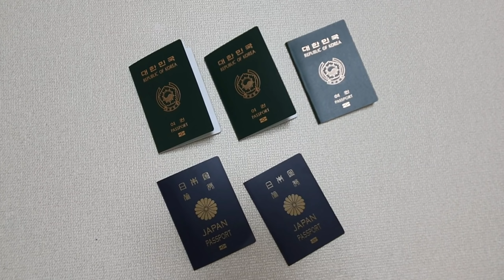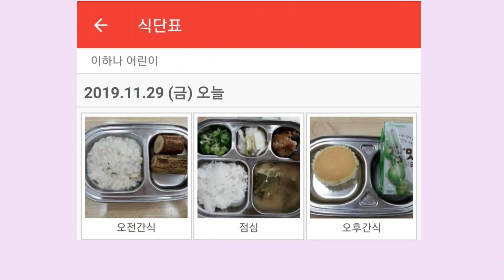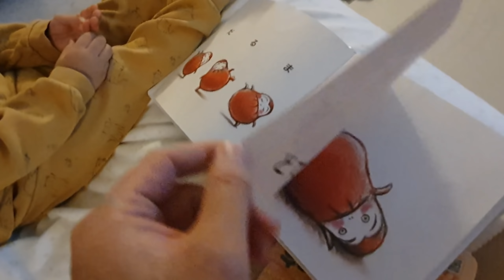[한일부부][日韓夫婦] 한일부부에게 여권이란..? 한일혼혈, 日韓ハーフ, 日韓家族にとってパスポートとは？한일혼혈, International marriage, 日韓ハーフ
2010년에 만들었던 저의 여권을 갱신하면서 하루짱의 여권도 만들었습니다.